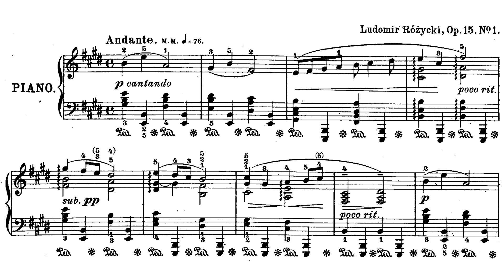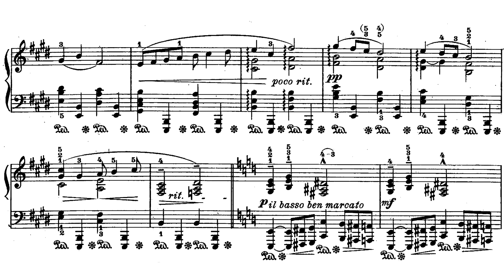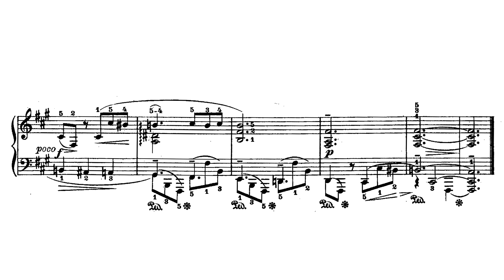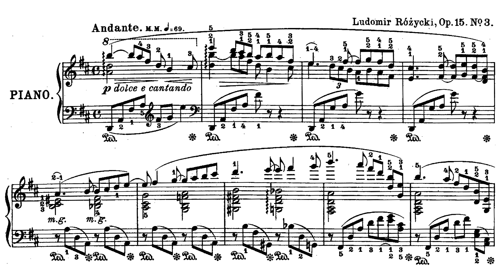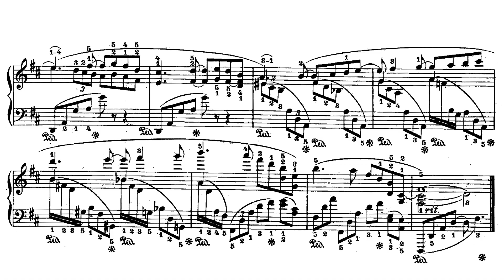Ludomir Różycki - 3 Pieces Op. 15 (Seferinova)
Ludomir Różycki - Trzy utwory

Pianist - Valentina Seferinova

0:00 - I. Legend: Andante
3:12 - II. Melancholy: Andantino
5:46 - III. Poem: Andante

Biography
Ludomir Różycki (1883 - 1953) was born to a musical family. His father was a professor at the Warsaw Conservatory, and his mother was musically talented. Naturally, Różycki would study at the Warsaw Conservatory with Aleksander Michałowski who taught piano technique, Gustaw Rogulski and Michał Biernacki who taught theory, and with Zygmunt Noskowski who taught composition. He graduated the conservatory in 1904 with high honors. He later went on to study with Engelbert Humperdinck at the Academy of Arts in Berlin.

After graduating from the Warsaw Conservatory, Różycki's compositional career took off. His symphonic scherzo "Stańczyk" premiered in 1904 at the Warsaw Philharmonic, conducted at the time by Emil Młynarski. In 1905, he, along with Karol Szymanowski, Grzegorz Fitelberg, and Apolinary Szeluto, founded the "Publishing Company of Young Polish Composers" (Spółkę Nakładową Młodych Kompozytorów Polskich). The group was primarily concerned with composing and promoting new Polish music abroad.

In 1907, he moved to Lviv (Lwów) where he taught piano at the Galicia Music Society and conducted for the opera. In 1912, just a few years later, he won an award for his symphonic poem "King Cophetua" (Król Kofetua) in a compositional competition organized for the 10th anniversary of the Warsaw Philharmonic. He moved to Berlin the same year and used Berlin as a base from which to go on trips to Switzerland, Italy, and France.

In 1918, he settled in Warsaw where he would remain for most of his life. For ten years after his return, he focused on composition and then became a professor at what is now the Frederic Chopin University of Music. At the same time, he led a renewal of organizational and publishing activity for the publishing company.

During the Nazi occupation, the cultural life of Poland was carried out in underground movements. The musical life was no different. Różycki contributed as a pianist and accompanist in this underground movement. After the Warsaw Uprising, most of Warsaw was reduced to ashes, along with many of Różycki's works. After the destruction of Warsaw, he took shelter in Kraków and settled in Katowice. He spent the rest of his life reconstructing the pieces that had been destroyed.

3 Pieces
Throughout all of Różycki's pieces, one finds unstable harmonies, exciting and sometimes terrifying contrasts, and, above all, imaginative soundscapes. Różycki's piano writing is imbued with rich storytelling with aesthetic considerations ranging from Symbolism to Impressionism [1]. These pieces came fairly early on in Różycki's career, but they share all of these characteristics with the rest of his piano output [2].

According to Adam Wieniawski, these were among Różycki's most popular works for the piano [2]. It is easy to see why. Each piece has something that even an unseasoned listener to latch onto and follow through in a narrative sense.

1. Legend: Beginning with some lovely scenery, the legend tells of some mischief brewing that grows from something playful to something that terrifies with its low grumbles. As the piece draws to a close, the sinister creature is sent on its way and the idyllic landscapes illumined with a calm, gardenlike peace return.

2. Melancholy: Różycki already writes as a melancholic, but when he wants to dive into the absolute heart of some dreadful emotion, he proves with this piece that he can push the envelope even further. While one might expect thunder and lightning, such an approach is too easy and renders itself artistically dead. Instead, it is the unsettling peace that anticipates the subtly dark flashes that abound in the middle section that draws from the listener the ambiguous, searching melancholy rather than the heroic drive to dispel evil. After the worst is over, the subject returns to a gloomy contemplation.

3. Poem: Climbing melodies and deep arpeggios are interspersed between huge, bell-like chords in a piece that Seferinova rings out with glee. In terms of emotional structure, the beginning is peaceful and radiant, but a disaster lowers spirits all around. The bell sounds begin and grow closer and closer as the mood is rescued as if sailors lost at sea heard a distant bell tower and found home again, turning the once deadly and dreadful water back into the sparkling sunlit plane of emerald beauty it was originally meant to be.

[1] M. Gmys. Arnold Bôcklin’s ‘Im Spiel der Wellen’ as Interpreted in Musicby Composers Ludomir Różycki and Max Reger. A Contribution to the Theory and History of Musical Ekphrasis. Poznań. 2008.
[2] A. Wieniawski. Ludomir Różycki. Bibjoteka Muzyczna. Vol. 5. Gebethner i Wolff. Warszawa. 1928.